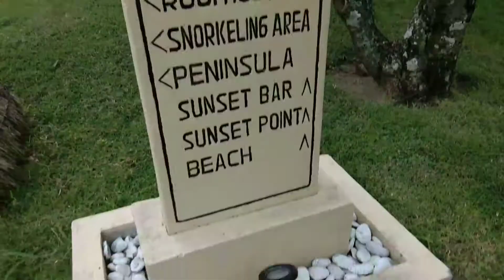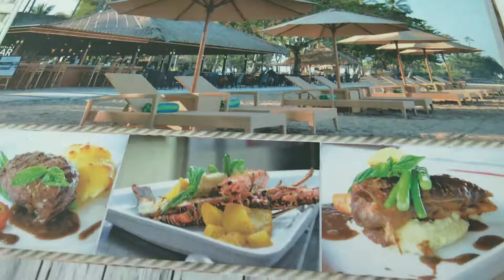sunsetan di killa Senggigi bareng Sahabat 2018